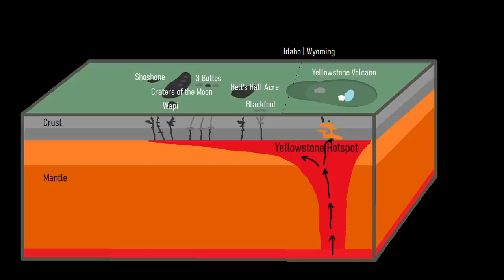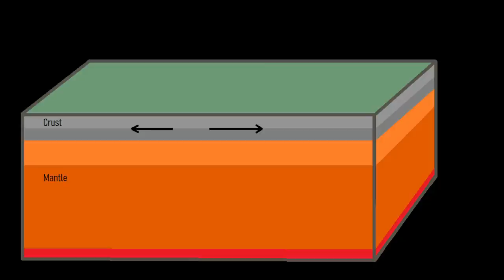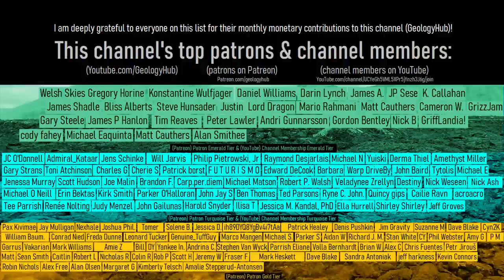Idaho's Highly Explosive Rhyolite Volcanoes; 1,000 Foot High Lava Domes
The state of Idaho contains 4 active volcanoes which include the Craters of the Moon and Hell's Half Acre. Yet, it also includes two lesser-known dormant volcanic complexes which have each produced powerful explosive eruptions of a rhyolitic composition. Rhyolite is the most viscous of all types of lavas and is almost always associated with large explosive and ash rich eruptions. Rhyolite lava domes can be found at two dormant volcanic systems in the state; the Three Buttes and the Blackfoot volcanic field.

Sources/Citations:
[1] U.S. Geological Survey
[2] Cascades Volcano Observatory

0:00 Idaho's Volcanoes
0:53 Rhyolite Volcanoes
1:25 Geologic Setting
1:56 Blackfoot volcanic field
3:32 3 Buttes
3:49 Middle Butte Formation
4:11 Conclusion